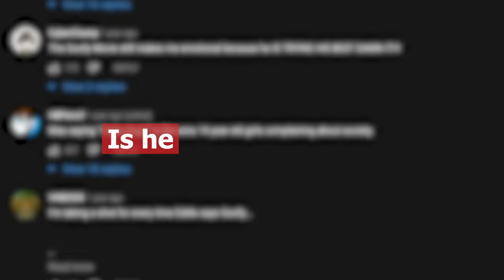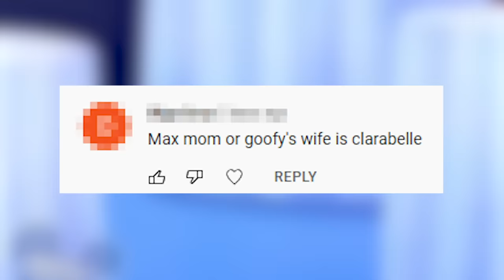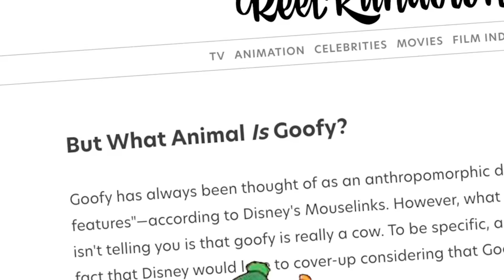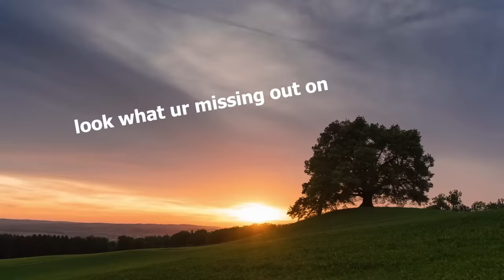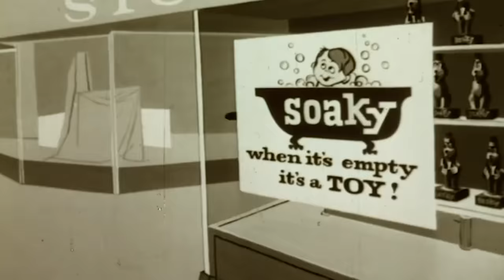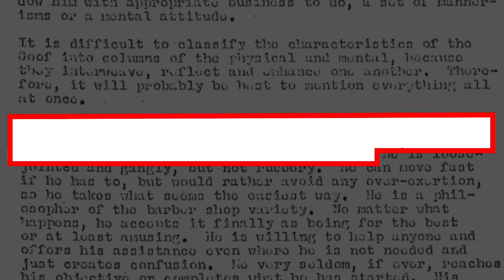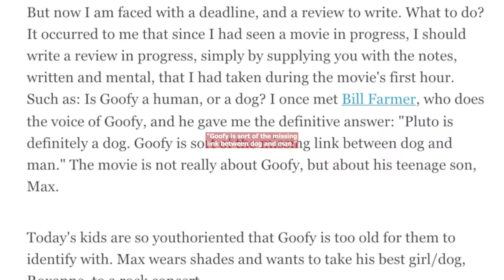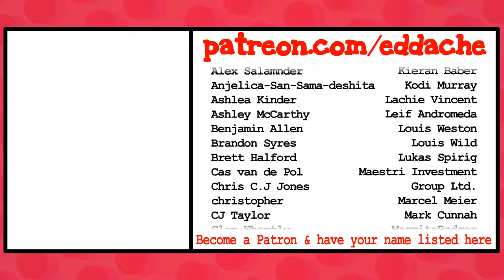So What Is Goofy Anyway? - Eddache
3OH!3 - Touchin On My (Cover):
Loops/Samples from Singomakers Future Retro Pop, Myloops Free Synthwave Sample Pack, TEEEL RETRO WAVE DEMOS, MODULAR SYNTHWAVE DEMOS, DABROmusic Synthwave Guitar Loops & HL SYNTHWAVE DELIGHT FREE
Synthwave Footage from RoyaltyFreeTube.